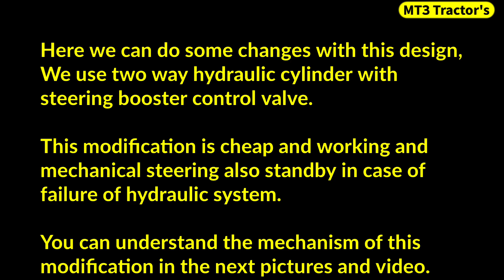Belarus MTZ 50 Power steering modification | МТЗ 50, Беларусь 510 модификация рулевого управления